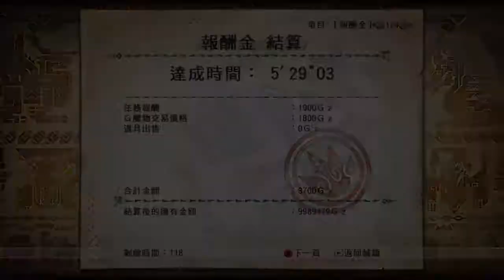monster hunter frontier A-Z monster encyclopedia chapter 17 【N - O】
In this chapter of the encyclopedia we see Nargacuga, Odibatorasu, Orange Espinas and Kamu & Nono Orugaron